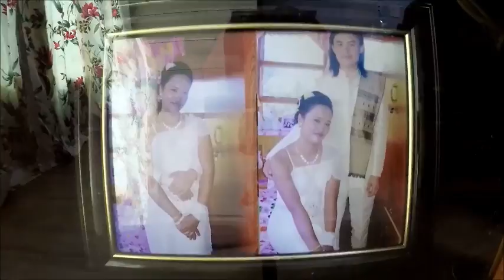คั่ววัว ต้มขม แกงจิ้นวัว กินข้าวเที่ยง แซบมากๆในเกาหลี